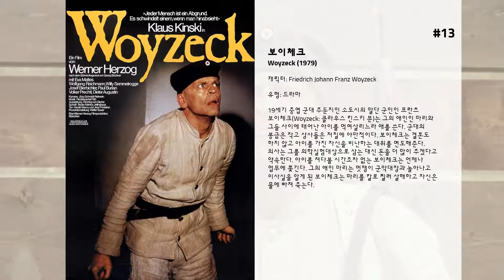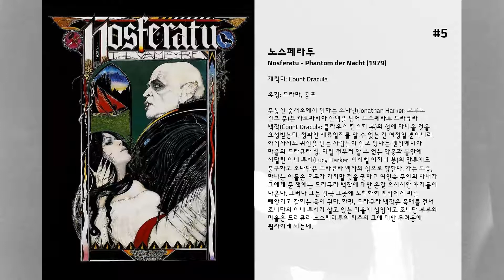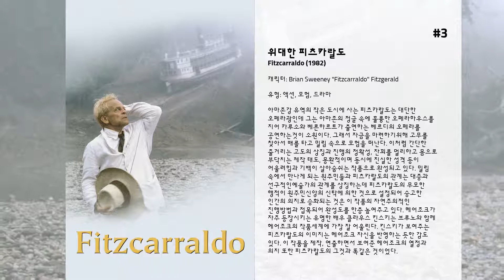최고의 Klaus Kinski 영화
15. Buddy Buddy

14. Un genio, due compari, un pollo

13. 보이체크
19세기 중엽 군대 주둔지인 소도시의 말단 군인인 프란츠 보이체크(Woyzeck: 클라우스 킨스키 분)는 그의 애인인 마리와 그들 사이에 태어난 아이를 먹여살리느라 애를 쓴다. 군대의 봉급은 작고 상사들은 저질에 야만적이다. 보이체크는 결혼도 하지 않고 아이를 가진 자신을 비난하는 대위를 면도해준다. 의사는 그를 의학실험대상으로 삼는 대신 돈을 더 많이 주겠다고 약속한다. 아이를 쳐다볼 시간조차 없는 보이체크는 언제나 업무에 쫓긴다. 그의 애인 마리는 멋쟁이 군악대장과 놀아나고 이사실을 알게 된 보이체크는 마리를 칼로 찔러 살해하고 자신은 물에 빠져 죽는다.

12. Winnetou II

11. 코브라 베르데
코브라 베르데는 "Slave Coast(노예해변)"라는 영어제목으로도 알려져 있다. 노예해변은 서아프리카의 기니 만에 위치한 19세기 아프리카 노예 무역의 중심지였다. 이 영화는 브루스 샤트윈의 소설을 원작으로 하고 있으며, 헤어조크가 클라우스 킨스키가 함께 작업한 마지막 영화이기도 하다. 아프리카 가나, 브라질과 콜롬비아에서 강행된 이 영화는, 노예무역의 활성화를 위해 일종의 무역관리인으로서 서아프리카로 보내졌던, 브라질 태생의 코브라 베르데의 전설 같은 이야기를 그리고 있다. 아프리카에 고립되어 점점 공황상태에 빠지고, 증오만을 키우던 베르데는 해안의 버려진 요새로 숨어 들어가 군대를 조직하고 광대한 노예무역 사업을 송두리째 거머지려는 야심을 품는다.코브라 베르데의 자기 파괴적이고 극단으로 치닫는 모습을 통해, 인간의 지극한 폭력성과 우매한 욕망을 헤어조크와 킨스키는 능숙하고 강렬하게 그려내고 있다. 영화제목에서 'Verde'는 영어로 'green'의 의미를 가진 라틴어다.

10. A Time to Love and a Time to Die

9. 위대한 침묵
네바다의 눈덮인 산맥, 물산이 핍절한 산골 주민들은 고육지책으로 강도떼가 된다. 그들을 없애려고 바운티 헌터들이 그들을 찾아 온다. 산골 주민들은 킬러를 고용한다. 그 중간에서 보안관은 이도저도 안된다. 그리고 갈들이 폭발하고 사람들은 떼거지로 죽는다. 그리고 살아남는 자는 살아남을 이유가 없는 사람들이다.
 서부극 사상, 유일하게 뿌연 먼지대신 하얀 눈벌만 잔뜩 나오는 영화. 배경부터 범상치 않은 것처럼 이 영화는 모든 서부극의 틀을 부숴버리고 결말마저 뒤틀린 채 끝나버린다. 이 영화의 결말은 일반 영화에서도 찾아보기 힘든 부류이다. 이 삐딱하고 냉소적인 시선은 주인공들에게서도 나타난다. 아무리 봐도 악당인 클라우스 킨스키와, 선역이라지만 아무런 말도 없는 사일런스 장 루이 트렝티냥의 대결은 기이한 대결로 시작해서 기이한 대결로 끝난다.  아마 개봉당시에도 말이 많았는지 아예 얼터 엔딩이 따로 존재할 정도였다.

8. 닥터 지바고
고아 유리 지바고(오마 샤리프)는 그로메코가(家)에 입양되어 성장한다. 그는 크렘린 궁성 앞에서 노동자와 학생들이 기마병에게 살해되는 것을 보고 큰 충격을 받고, 의학을 공부해 빈곤한 사람들을 돕고자 꿈꾼다. 열심히 의학실습에 몰두하던 중 운명의 여인 라라(줄리 크리스티)와 마주친다. 1차대전에 군의관으로 참전한 그는 우연히 종군간호부로 변신한 라라와 재회한다. 1917년 혁명정부가 수립된 러시아에서 유리는 숙청을 피해 우랄 산맥의 오지로 숨어든다.  궁핍하지만 평화가 감도는 전원 생활을 보내던 그는 우연히 그 근처로 이주해온 라라와 다시 운명적으로 만나게 되는데...

7. 중요한 건 사랑한다는 거야

6. 나의 친애하는 적 - 클라우스 킨스키
1991년 사망한 독일 배우 클라우스 킨스키. 그는 베르너 헤어초크 감독의 페르소나이며, 헤어초크 감독과 애증의 관계를 넘나들며 예술적 교감을 이루었다. 헤어초크는 킨스키가 죽은 후, 킨스키에 관한 다큐멘터리를 들고 그와 함께 했던 시간과 그 속에서 피어난 감정 같은 것들에 대해 이야기한다. 99년 칸 국제영화제 상영작. -- 2002 부천국제영화제

5. 노스페라투
부동산 중개소에서 일하는 조나단(Jonathan Harker: 브루노 간츠 분)은 카르파티아 산맥을 넘어 노스페라투 드라큐라 백작(Count Dracula: 클라우스 킨스키 분)의 성에 다녀올 것을 요청받는다. 정확한 체류일자를 알 수 없는 긴 여정일 뿐아니라, 아직까지도 귀신을 믿는 사람들이 살고 있다는 펜실베니아 마을의 드라큐라 성. 며칠 전부터 알 수 없는 악몽과 불안에 시달린 아내 루시(Lucy Harker: 이사벨 아자니 분)의 만류에도 불구하고 조나단은 드라큐라 백작의 성으로 향한다. 가는 도중, 만나는 이들은 모두가 가지말 것을 권하고 여인숙 주인의 아내가 그에게 준 책에는 드라큐라 백작에 대한 온갖 으시시한 얘기들이 나온다. 그러나 그는 결국 그곳에 도착하여 백작에게 피를 빼앗기고 갇히는 몸이 된다. 한편, 드라큐라 백작은 흑해를 건너 조나단의 아내 루시가 살고 있는 마을에 침입하고 조나단 부부와 마을은 드라큐라 노스페라투의 저주와 그에 대한 두려움에 휩싸이게 되는데.

4. 아귀레: 신의 분노
때는 1560년, 스페인 원정대는 아마존 강 기슭에 있다는 황금의 도시 엘도라도를 향해 모험을 나선다. 아무도 가보지 않은 전설의 땅으로 가는 길이 험난해지자 피사로 장군은 우루수아를 대장으로 임명하고, 40명의 선발대를 뗏목에 태워 강으로 먼저 보낸다. 원정대와 선발대가 약속한 사전 조사 기간은 1주일, 하지만 엘도라도에 대한 강한 정복욕에 사로잡힌 아귀레는 대장 우루수아를 가두고 반란을 일으키자 배고픔과 질병, 식인종들의 습격 속에서 작은 뗏목은 커다란 광기에 휩싸이게 된다.  제2의 정복자가 되려는 야심에 사로잡힌 아귀레는 엘도라도를 찾기 위해 계속 강을 따라 내려갈 것을 명령하고, 기진맥진한 부하들을 이끌면서도 자신의 환상을 버리지 못 한 채 항해를 계속한다. 아귀레의 주도하에 탐험을 계속하던 병사들은 정체불명의 화살에 맞아 하나 둘씩 죽어가고 남은 사람들 역시 서서히 미쳐간다. 마침내 뗏목 위에 혼자 남게 된 아귀레는 광기에 사로잡혀 자신이 신이라고 말하며 스스로 멕시코 점령을 결정하고, 순수한 종족보존을 위해 딸과의 결혼을 선언한다.

3. 위대한 피츠카랄도
아마존강 유역의 작은 도시에 사는 피츠카랄도는 대단한 오페라광인데 그는 아마존의 정글 속에 훌륭한 오페라하우스를 지어 카루소와 베른하르트가 출연하는 베르디의 오페라를 공연하는것이 소원이다. 그래서 자금을 마련하기위해 고무를 찾아서 배를 타고 밀림 속으로 모험을 떠난다. 이처럼 간단한 줄거리는 고도의 상징과 진행의 정확성, 잔꾀를 멀리하고 몸으로 부닥치는 제작 태도, 몽환적이며 동시에 진실한 성격 등이 어울려힘과 기백이 살아숨쉬는 작품으로 완성되고 있다. 밀림 속에서 만나게 되는 원주민들과 피츠카랄도의 관계는 대중과 선구적인예술가의 관계를 상징하는데 피츠카랄도의 무모한 행적이 원주민신앙의 신탁에 의한 것으로 설정되어 숭고한 인간의 의지로 승화되는 것은 이 작품의 자연주의적인 진행방법과 접목되어 완성도를 한층 높여주고 있다. 헤어조크가 자주 등장시키는 유명한 배우 클라우스 킨스키는 브루노와 함께 헤어조크의 작품세계에 가장 잘 어울린다. 킨스키가 보여주는 피츠카랄도의 이미지는 헤어조크 자신을 반영하는 듯한 감도 있다. 이 작품을 제작, 연출하면서 보여준 헤어조크의 열정과 의지 또한 피츠카랄도의 그것과 똑같은 것이었다.

2. Burden of Dreams

1. 석양의 건맨
감옥을 탈출해 나온 산적 두목이자 은행강도인 현상범 인디오(지안 마리아 볼론테 분)는 부하들과 함께 살인과 강탈을 일삼고 다닌다. 회중시계와 뮤직박스에 병적인 집착을 보이는 그는 누군가를 죽일 때마다 회중시계를 꺼내 보는 버릇이 있다.  그를 잡기 위해 두 명의 사나이가 서부의 작은 도시에 등장한다. 한 명은 이름을 알 수 없는 차갑고 냉정한 총잡이인 '이름없는 자'(클린트 이스트우드 분)로 현상금을 목적으로 이 곳에 왔으며, 또 한 명은 육군대장인 몰티머(리 반 클리프 분)인데, 그는 인디오에게 청산해야할 빚이 있어 그것을 완수하기위해 그를 찾아온다. 이 범죄자는 그의 여동생의 죽음과 관련이 있었다.  인디오가 돈을 얻기위해 엘파소의 은행을 털 것이라는 직감을 갖고 이 두 명의 총잡이는 그곳으로 돌린다. 이들은 서로를 믿지 않았으나 보다 효과적으로 인디오를 잡기위해 '이름 없는 자'가 악당과 한 패가 된 것처럼 가장해 그들의 비밀 소굴로 쳐들어가 인디오를 사로잡기로 하는 기막힌 음모를 꾸미는데...